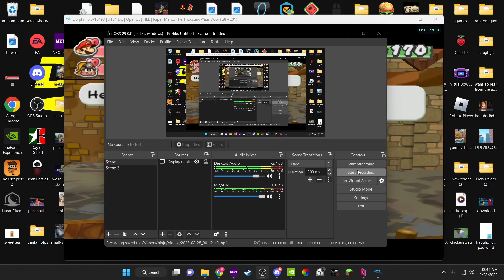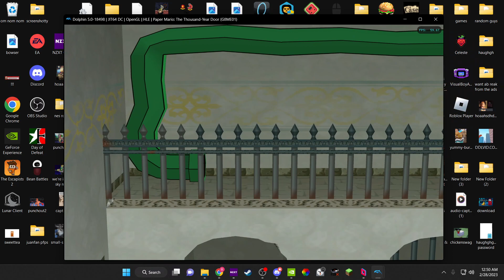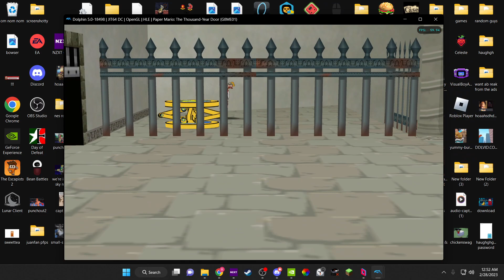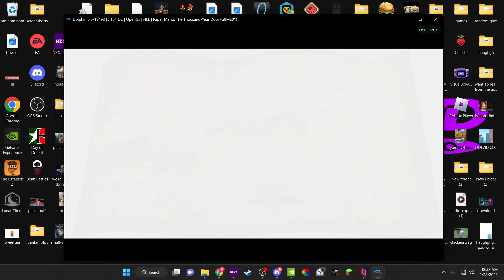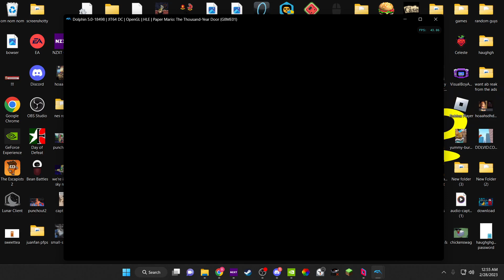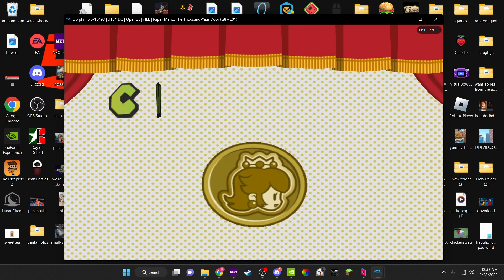i feel like ive seen you before...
i cant imagine why